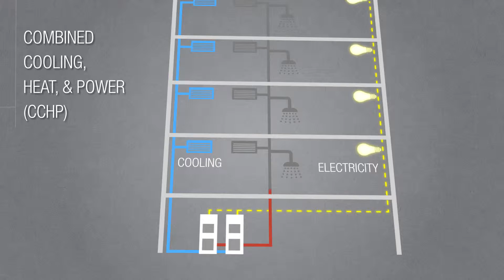Capstone's solutions for residential heating & cooling (EN)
3D animation video on the ultimate gas micro turbines solutions that allow achieving maximum efficiency & savings to provide heat, power and cooling for residential buildings